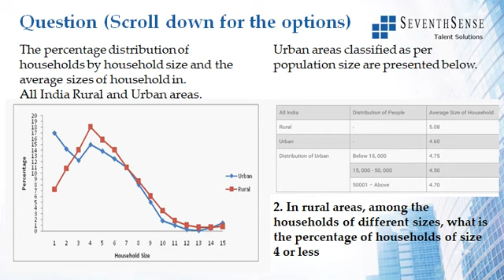Data Interpretation Question 2